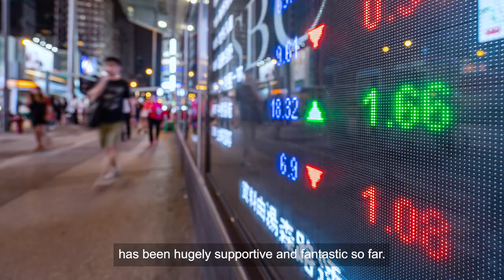Made in the UK showcases new multilingual safety AI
A new game-changing technology, powered by AI, trained on verified data is set to transform multilingual safety in mining, heavy engineering, and construction. The latest Made in the UK, pioneered in Hong Kong film tells the story.

Guildhawk has a partnership with a leading organisation in Hong Kong to use AI to analyse multilingual data to improve safety for workers. Jurga says this will be, “a game changer for safety and engagement with a multilingual workforce”.